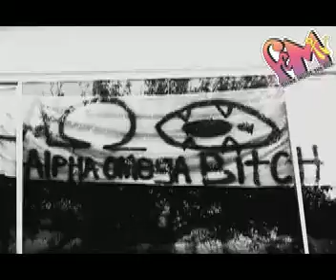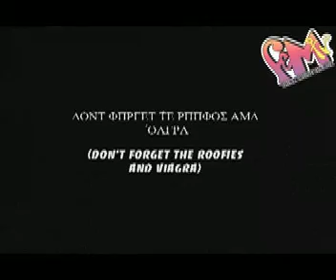Shelftit & Jagged Boob 2: Sorority Special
Shelftit & Jagged Boob, 2 notorious anti-heroines with botched boob jobs, start their own sorority, "Alpha Omega Bitch".